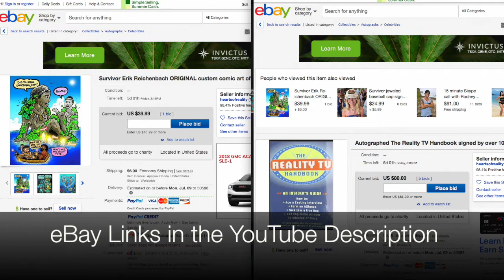Hearts of Reality 2018 Auction Items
Erik Reichenbach explains two items up for bid on eBay to benefit Give Kids the World in Celebration Florida.

BIDDING CLOSED! See you at the Event!!